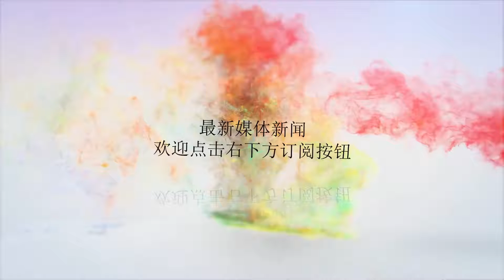纳达尔成第一位杀入年终总决赛球员 个人第14次入围冲首冠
谢谢！北京时间8月11日，随着纳达尔杀进2018年罗杰斯杯四强，西班牙天王成为第一位入围ATP伦敦年终总决赛的球员。2018赛季，纳达尔起初成绩不好，，在澳网八强赛对阵西里奇时他因伤退赛，此后还连退了印第安维尔斯和迈阿密两项大师赛。进入红土赛季，纳达尔找回状态，他在蒙特卡洛和巴塞罗那赛均实现了史无前例的11冠王伟业，在罗马又拿下第8冠、转战罗兰加洛斯，红土之王继续势不可挡，连胜7场后夺得个人第11个法网男单冠军，再度创造历史。而今，纳达尔杀进罗杰斯杯四强，成为本赛季第一位杀进ATP年度总决赛的球员。需要指出的是，这也是他第14次入围年度总决赛，曾在2010年和2013年杀进决赛，但都未能拿到冠军。